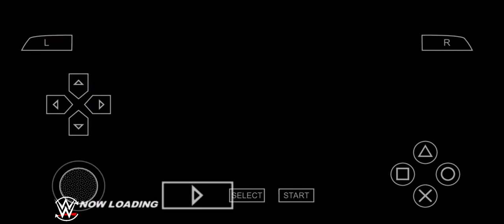PLAYING 30 MAN ROYAL RUMBLE MATCH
I WILL REALEASE THIS MOD PATCH ON 23 SEPTEMBER SO BE TUNED TO MY CHANNEL